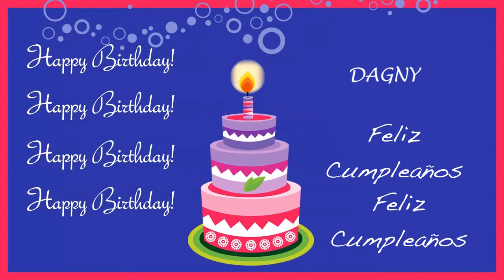Dagny Card Tarjeta - Happy Birthday